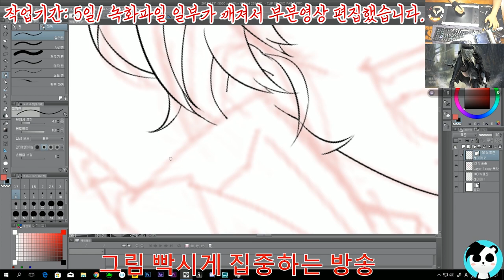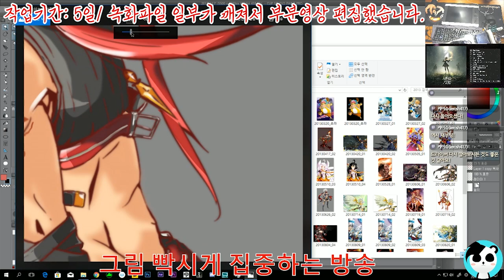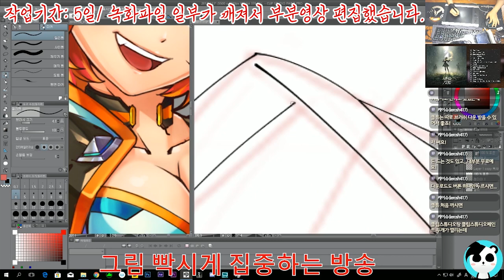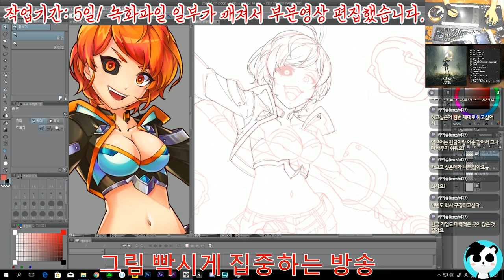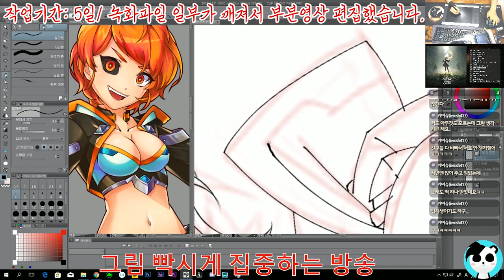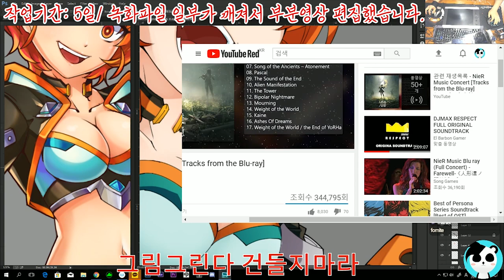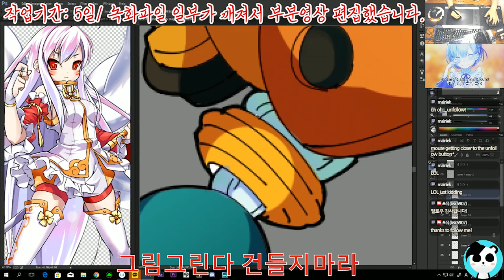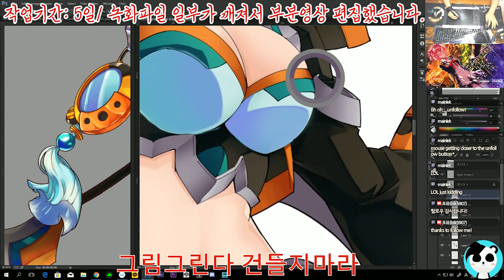[포뮤]_스피드 페인팅_엘소드 창작캐릭터'루비스' 2차전직 3라인'이레귤러 헌터'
[FORMULA] speed painting
_Elsword creative character 'RUBIS' the 2nd class line no.3
'Irregular Hunter'
[포뮤] 스피드 페인팅_엘소드 창작캐릭터'루비스'
2차전직 3라인 '이레귤러 헌터'